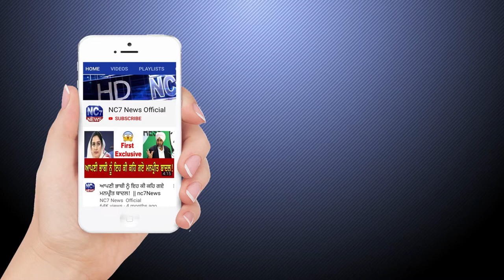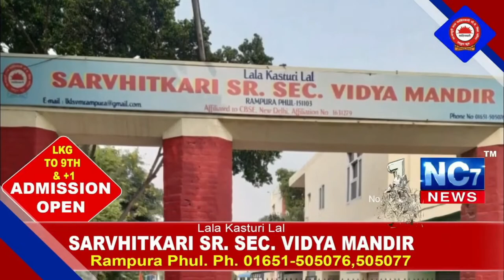05 May 2021 | Today Hukamnama | Darbar Sahib | Amritsar | Nc7 News | Aaj da Hukamnama